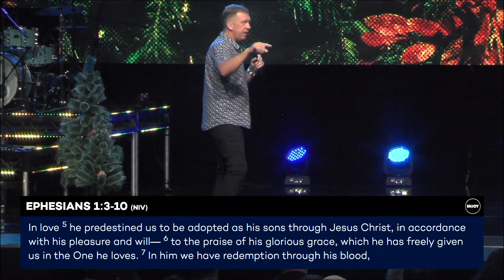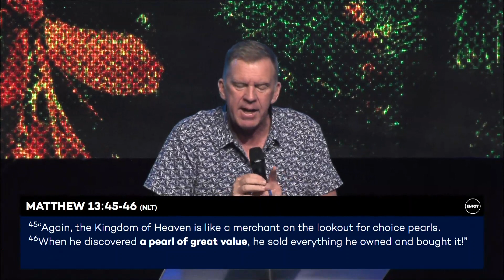Such Treasure - Ps Shane Baxter